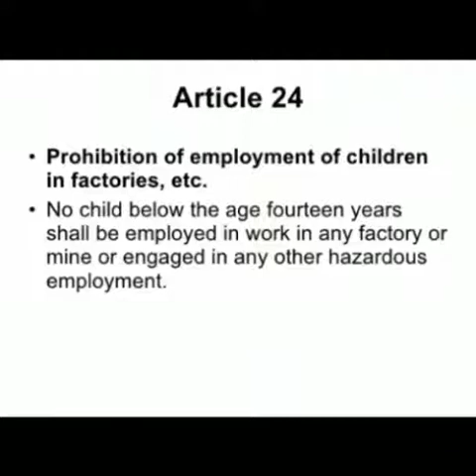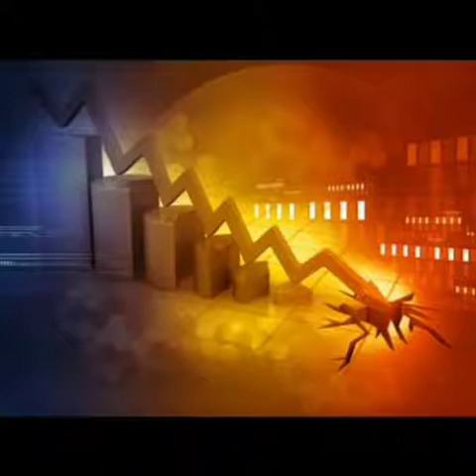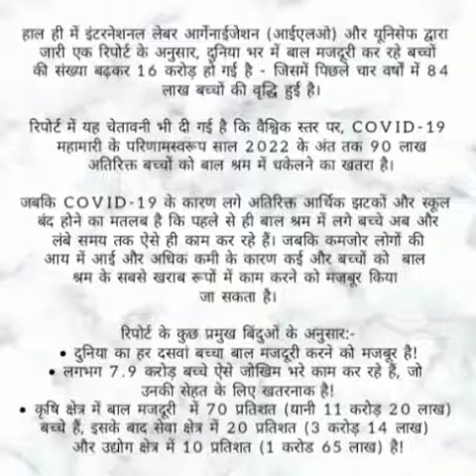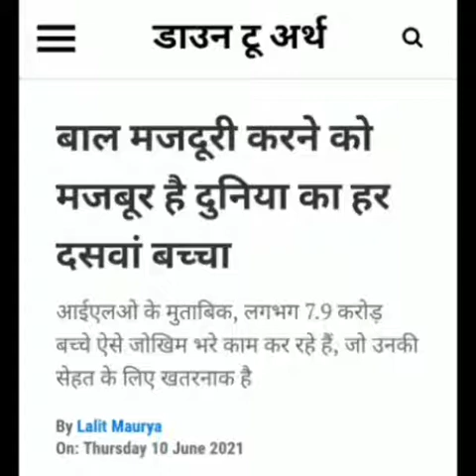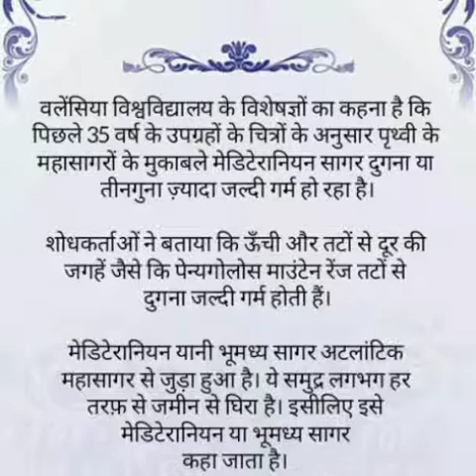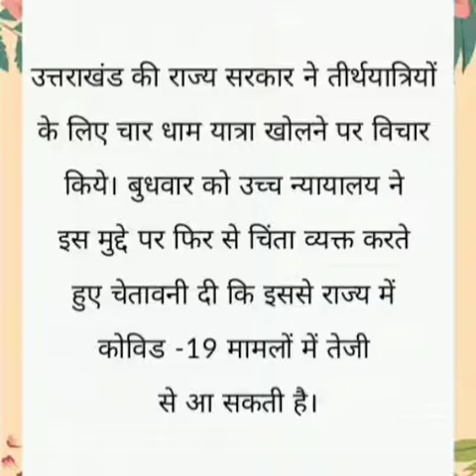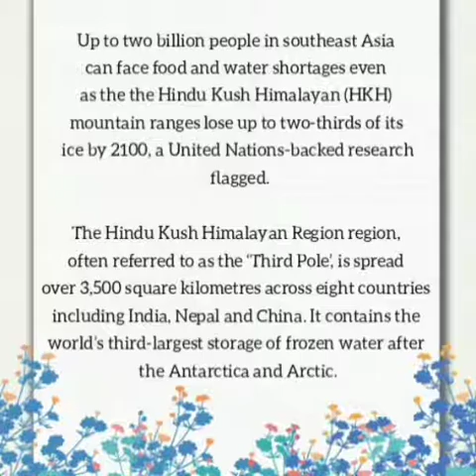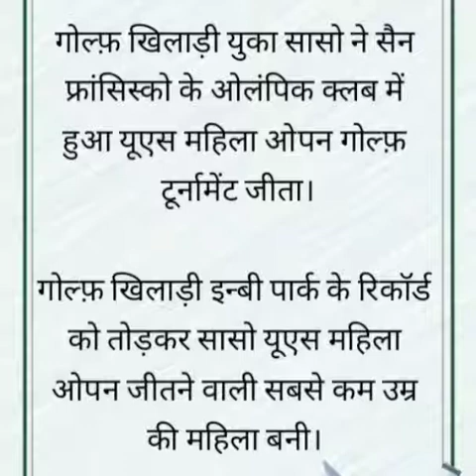NPS Bulletin : 11 June 2021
आज 11 जून की बुलेटिन में हम पड़ताल करेंगे कि :

क्या विवाद चल रहा है चार धाम यात्रा फिर से शुरू करने पर?

हमारे ही जैसे कितने बच्चे बाल मज़दूरी करने के लिए मजबूर हैं?

हिंदु कुश के ग्लेशियर पिघलने से लोगों को किस तरह की कठिनाइयों का सामना करना पड़ सकता है?

आइए मिलकर करते हैं इन विषयों पर पड़ताल.